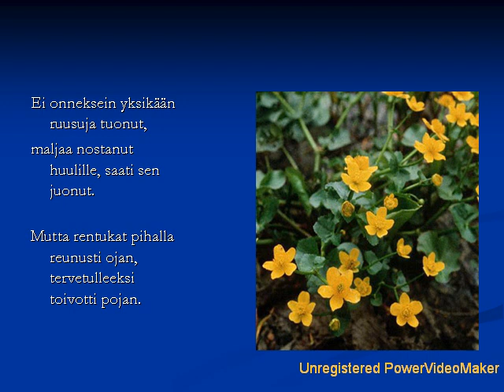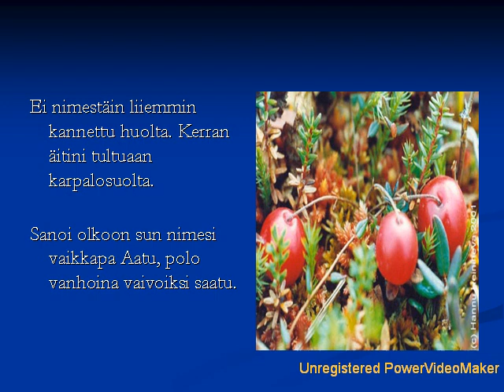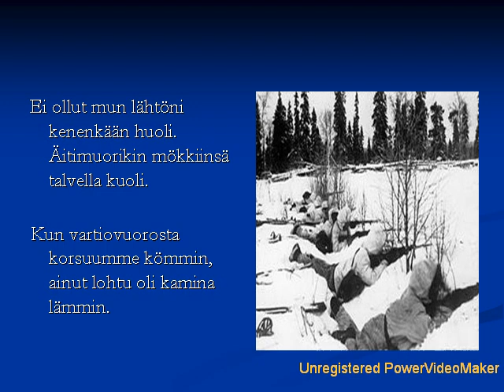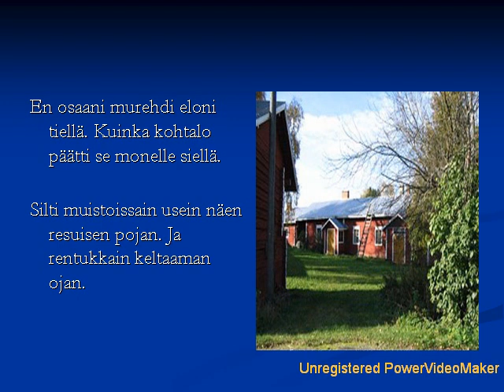Rentukkaojan Aatu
Performed by Pentti Kumpulainen

A Finnish song I remember with warmth from my childhood.

Rough translation:
Rentukkaojan Aatu (Aatu of the Kingcup Ditch)

Slide 1: Sauna
Was not born into wealthy spacious house,
in the hands of many nurses or into sparkling light.
But in steam of the sauna and the break of the dusk, I was cleaned up from the bench to the cradle.

Slide 2: Yellow flower Kingcup (Caltha palustris), Rentukka in Finnish.
For my luck nobody brought no roses, raised a toast to lips, still less drank it.
But the Kingcups paved the ditch in the yard, greeted the boy welcome .

Slide 3: Red Cranberries
Not much worry was carried about my name.
Once my mother after coming from cranberry marsh,
said let your name be if no other than Aatu, poor received trouble as old.

Slide 4: Light thru a forest
Then slowly I grew to be a vigorous boy. Grabbed eagerly to my shred of life. Roamed thru many jobs earning my bread. Until came up the hardest of journeys.

Slide 5: Soldiers in winter camo
Woed no one me leaving. The old mother died in her cabin at winter.
As I crawled to our bunker from guard duty, the only comfort was the warm stove.

Slide 6: A man with a cow
After finally returned back to life, soon met widowed Mari.
And in fall when I turned the field with plow, the boy was crying in the cradle.

Slide 7: Houses painted red
I don't grieve my part in life, for how many the faith ended it there.
I often see in my memories ragged young boy.
And the ditch made yellow by Kingcups.